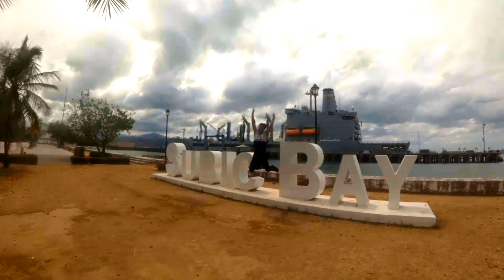Subic Bay Tour Philippines 2020 It's more fun in Subic Bay(PINOY + USA+ BD)!!!!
Subic Bay is a bay on the west coast of the island of Luzon in the Philippines, about 100 kilometres (62 mi) northwest of Manila Bay. An extension of the South China Sea, its shores were formerly the site of a major United States Navy facility named U.S. Naval Base Subic Bay, which is now the location of an industrial and commercial area known as the Subic Bay Freeport Zone under the Subic Bay Metropolitan Authority.

Today, water as well as the towns and establishments surrounding the bay are collectively referred to as Subic Bay. This includes the former US naval base at SBMA, Hanjin shipyard, Olongapo city, the town of Barrio Baretto, the Municipality of Subic, and the erstwhile US defence housing areas of Binictican and Kalayan housing, up to Morong in Bataan Province.

The bay was long recognized for its deep and protected waters, but development was slow due to lack of level terrain around the bay